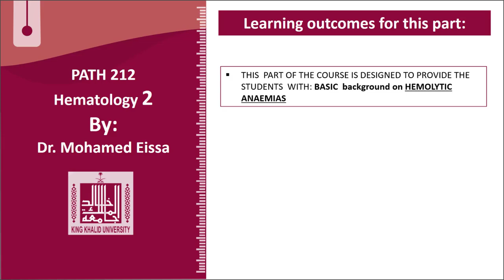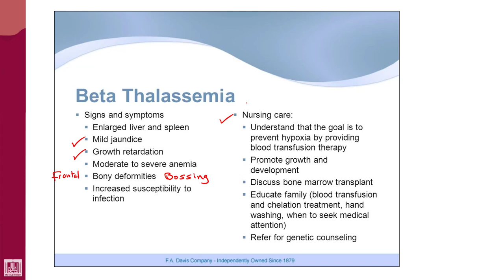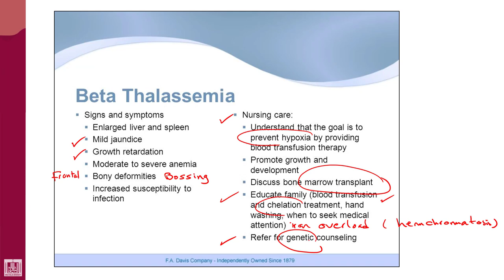Hematology - 2 | U1-L34 | Mutations of beta globin genes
Lecture - 34 : Mutations of beta globin genes
1- Correct amino acid sequence
2- Incorrect amino acid sequences